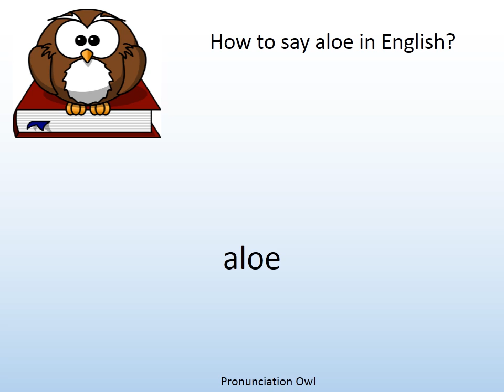How to say aloe in English? - Pronunciation Owl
How to say aloe in English? Learn the pronunciation of aloe!